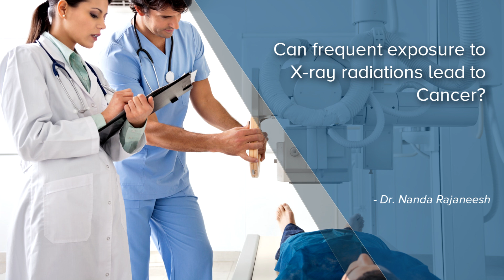Can frequent exposure to X ray radiations lead to Cancer? - Dr. Nanda Rajaneesh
Amount of radiation exposure in the   x-ray is not enough to cause the  cancers  in the  body. So even if it is frequent then it is nothing enough to cause cancer. But the  exposure of these radiation in people ho work with these  radiation equipment’s and in and  around these x  rays, over a  period of  time, there can be  accumulate  x-ray  exposure  which can lead to cancer cells  in them . But for therapeutic  purpose  or  diagnosis  purpose, you are  doing repeated  x-rays, it  does not  cause  cancer.